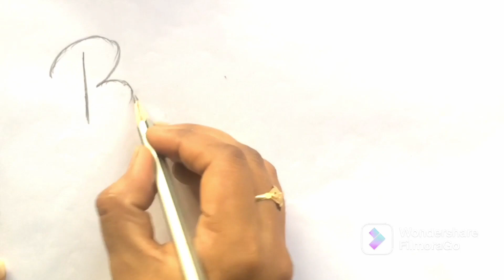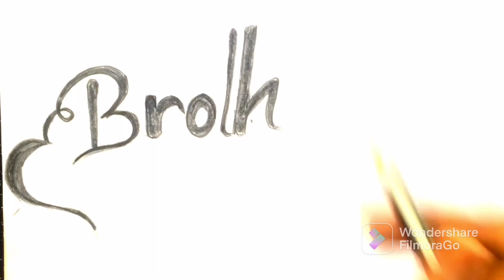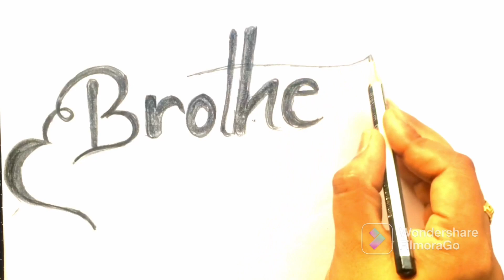Very easy!! How to draw a Brother name drawing with pencil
Welcome to. Ashu Official youtube channel.

Today's video is 「Very Easy!! How To Draw a Brother name drawing on paper with pencil || drawing tutorial with step by step]

SONG     :       On&On
ARTIST   :       Cartoon,Daniel Leevi
LICENSES :     AEI (on behalf of NCS); Featherstone Music (publishing), LatinAutorPerf, ASCAP, BMI - Broadcast Music Inc., AMRA, and 13 Music Righ Societies